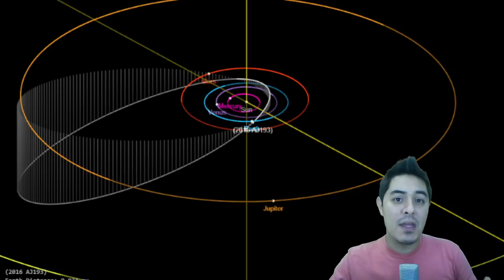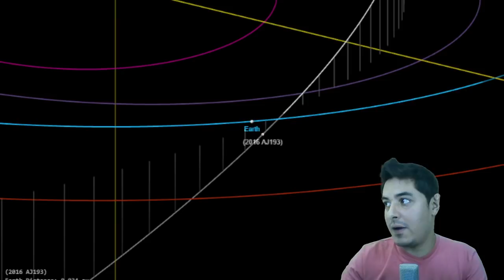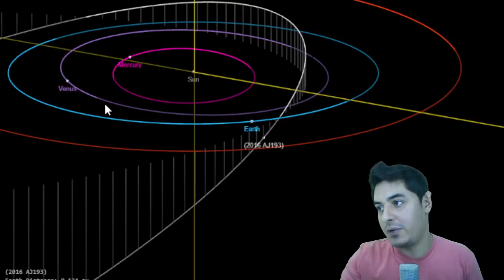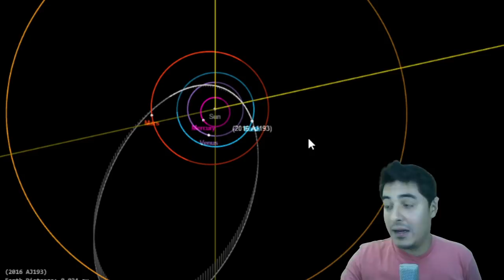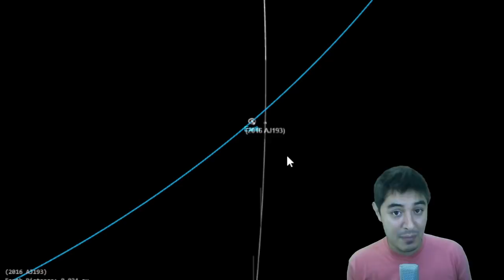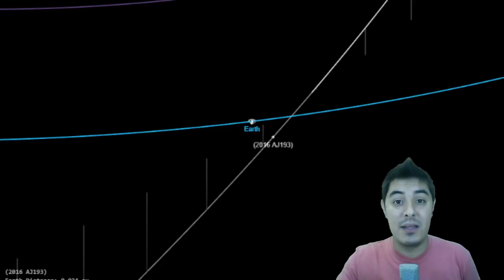ASTEROIDE GIGANTE VAI PASSAR PERTO DA TERRA EM 21 AGOSTO 2021 - Conheça o Asteroide 2016 AJ193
Neste sábado (21), o asteroide intitulado 2016 AJ193, vai fazer sua máxima aproximação com a Terra. Essa rocha espacial tem 1,4 km de diâmetro - o equivalente a 4,5 Torres Eiffel, e suficiente para causar dano a nível global! Por sorte, ele não deve colidir com o nosso planeta.